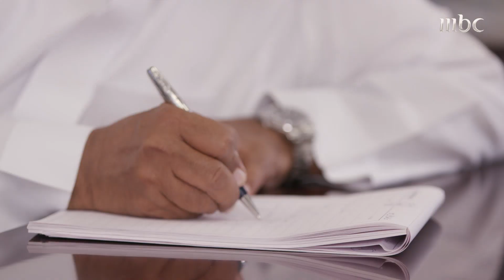برنامج اللقاء من الصفر | كان بين خيارين.. إما الجلوس في المنزل دون تعليم أو تحمل ضرب المعلم.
برنامج اللقاء من الصفر يستضيف نخبة من ألمع الشخصيات السعودية والعربية ويأخذنا معها في رحلة ملهمة وغنية بقصص النجاح والكفاح.